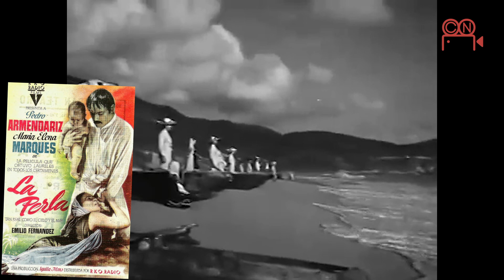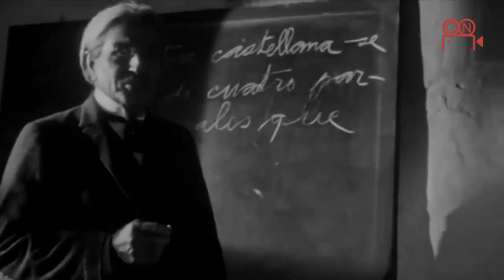Columba Domínguez: Su Legado en el Cine Mexicano | Top 10 de Películas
¡Prepárate para adentrarte en el fascinante mundo del cine mexicano con este recorrido por las mejores películas de Columba Domínguez! En este video, exploraremos diez historias cautivadoras que abarcan desde el drama familiar hasta la pasión desenfrenada, pasando por el suspenso y la tragedia.

Comenzamos con "La Malquerida", una historia de amor y desamor ambientada en una hacienda mexicana, seguida de "Pueblerina", donde el amor verdadero enfrenta los prejuicios de un pequeño pueblo. Luego, nos sumergimos en "Reportaje", un thriller periodístico que revela los oscuros secretos de la sociedad.

Continuamos con "Historia de un Abrigo de Mink", una antología de historias entrelazadas por un objeto simbólico, y "El Río y la Muerte", un drama de venganza y violencia en el norte de México. Seguimos con "Ánimas Trujano", una mirada a las aspiraciones y sacrificios de un hombre en busca de reconocimiento social.

Además, exploramos "Ladrón de Cadáveres", una mezcla única de cine de luchadores y terror sobrenatural, y "La Perla", una conmovedora historia sobre los sacrificios de una familia por un futuro mejor. Concluimos con "Maclovia", una epopeya romántica ambientada en la hermosa isla de Janitzio.

Estas películas no solo son un testimonio del talento de Columba Domínguez como actriz, sino también del rico legado del cine mexicano. ¡No te pierdas este viaje a través de la historia del cine y asegúrate de compartirlo con tus amigos para que descubran estas joyas cinematográficas!